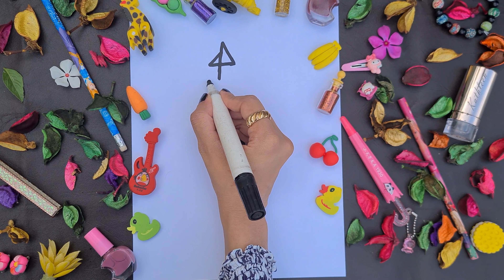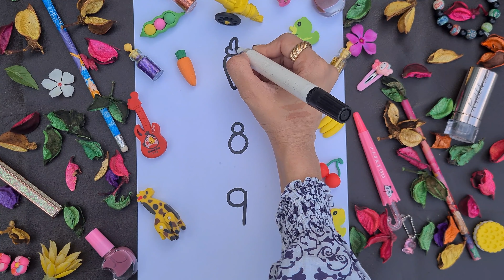How to Draw Pictures from Number 1 to 10 | Very Easy Number Drawing step by step for beginners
drawing tutorial
very easy drawing from numbers
rainbow friends
how to draw wednesday
how to draw wednesday addams
how to draw blue from rainbow friends
goofy ahh pictures
pictures of the grinch
pictures of goku
how to draw messi
how to draw a penguin
how to draw the grinch
how to draw santa claus
how to draw a frog
how to draw goku
how to draw a deer
how to draw a snowflake
how to draw hello kitty
abcya
goku pictures
how to draw a pumpkin
pictures of baby yoda
stitch pictures
pictures of ronaldo
pictures of godzilla
pictures of pikachu